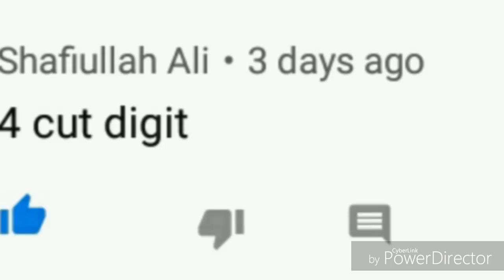Thailottery FINAL GAME 16-4-2019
Hi guys,